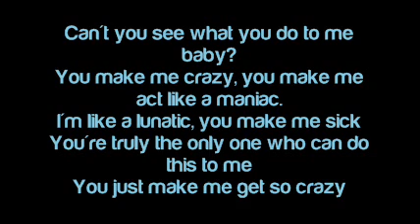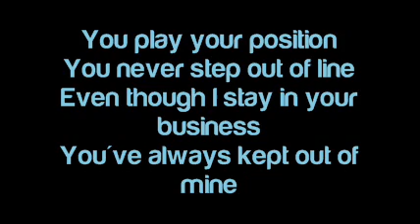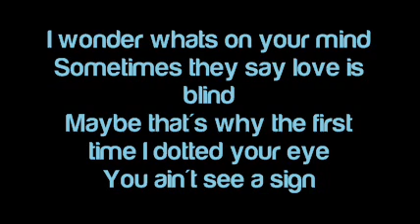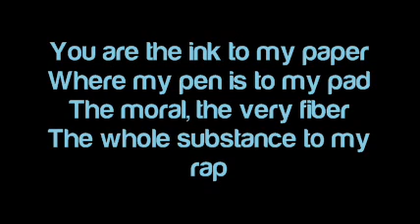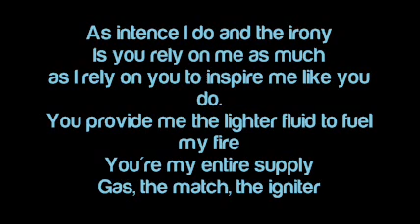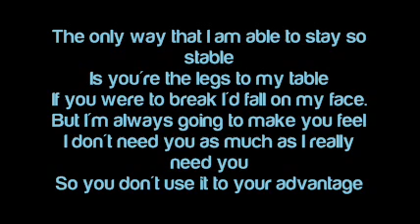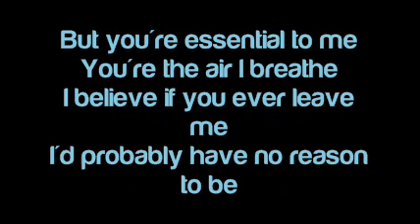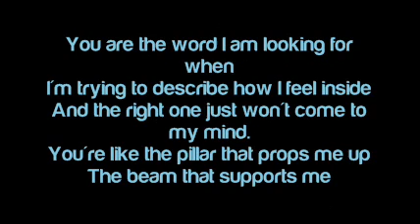Eminem - Crazy In Love - Lyrics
Lyrics Video for the Eminem's song Crazy In Love (Encore, 2004) (lyrics on screen).